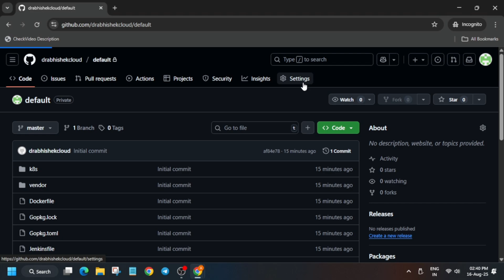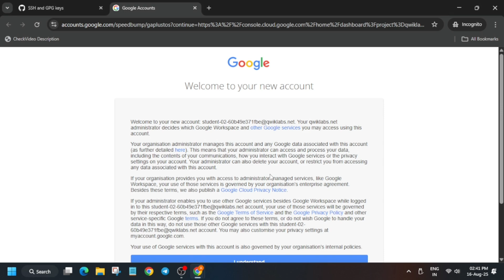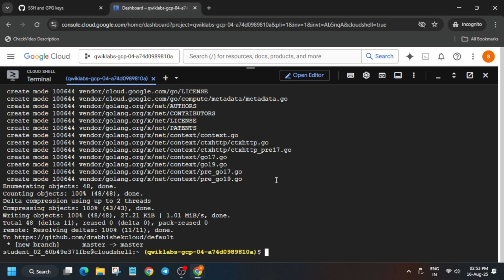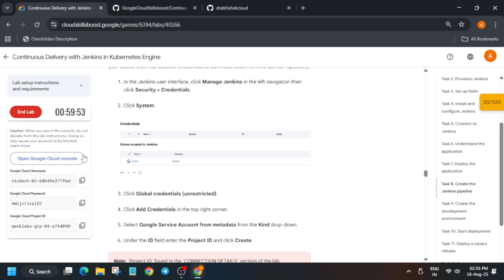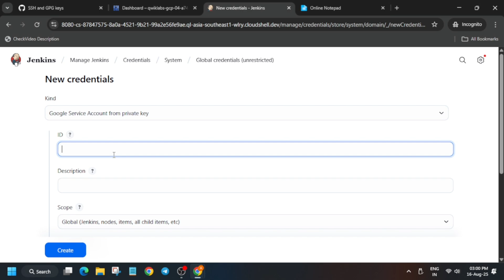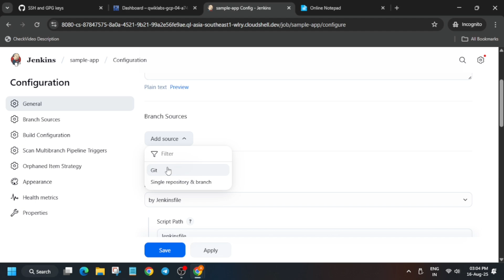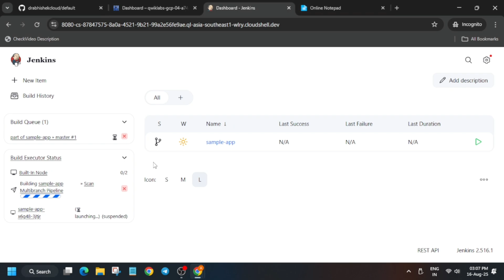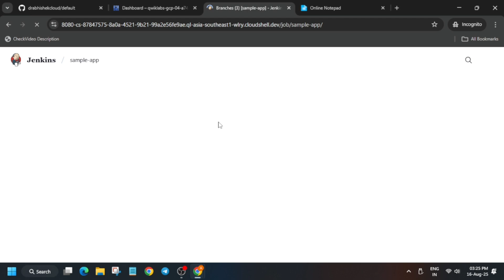Continuous Delivery with Jenkins in Kubernetes Engine GSP051 QUICK N EASY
🔍 Common Queries
qwiklabs
arcade facilitator